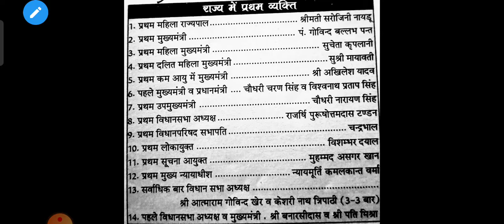UP KE PRATHAM VYAKTI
upsssc upsssc lekhpal